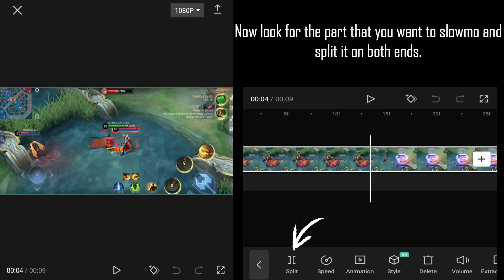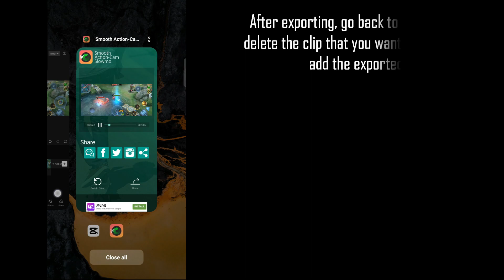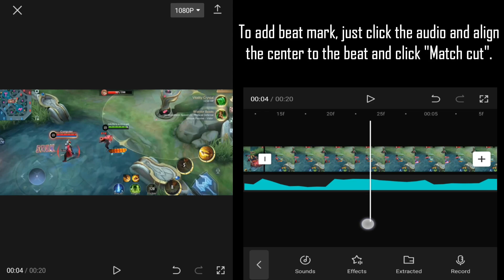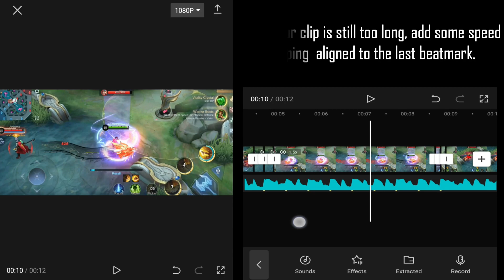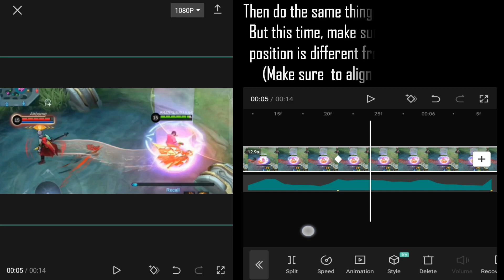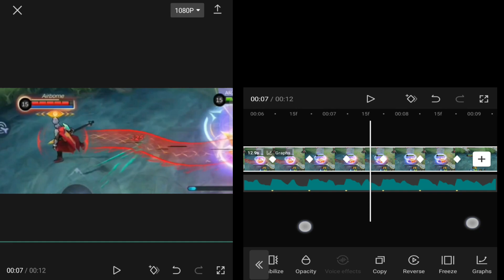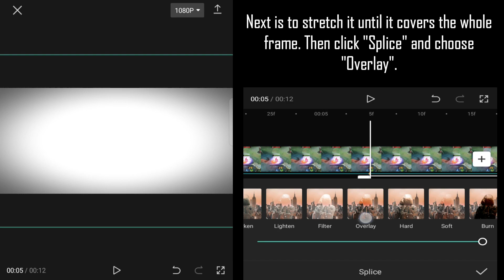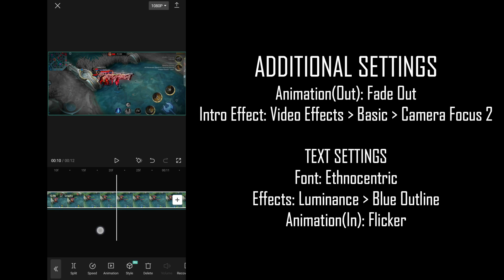TUTORIAL!!! DALAMO TikTok Trend | ARZN Gaming | MLBB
Thank you so much for the support😍 Our next goal is 10,000 SUBSCRIBERS.

Follow me on Mobile Legends Bang Bang
IGN: ARZN G.a.m.i.n.g®
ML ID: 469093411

Device: OPPO A94
Recorder: Built in recorder OPPO A94
Application used: Capcut & Smooth Action-Cam Slowmo